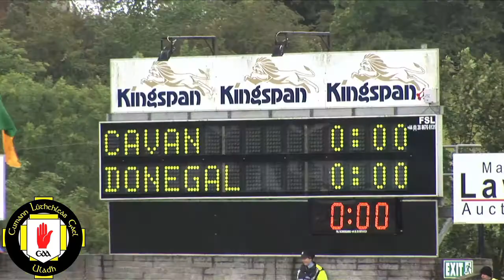Cavan v Donegal - Match Report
See the story from Kingspan Breffni Park as Donegal defeat Cavan to reach the Semi-finals of the 2011 Ulster GAA Senior Championship.

Ulster GAA President Aogan Farrell congratulates Donegal on reaching the last four and looks ahead to two fantastic Semi-finals over the next fortnight.

A production by Jerome Quinn Media for Ulster GAA.